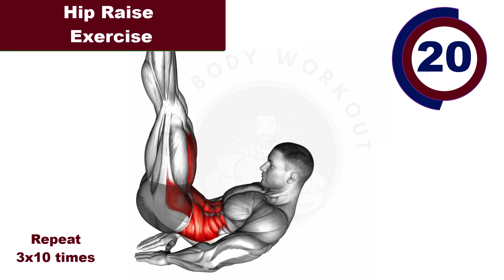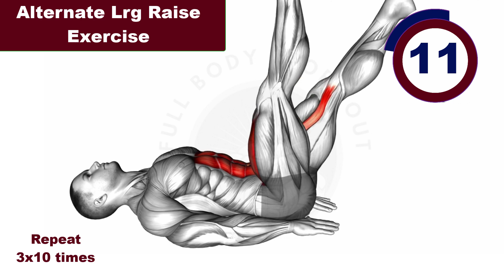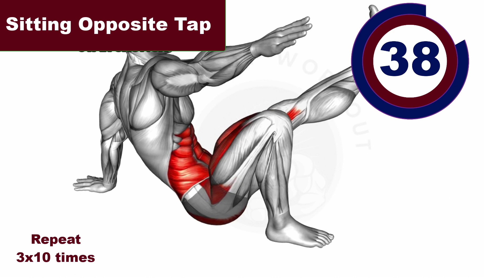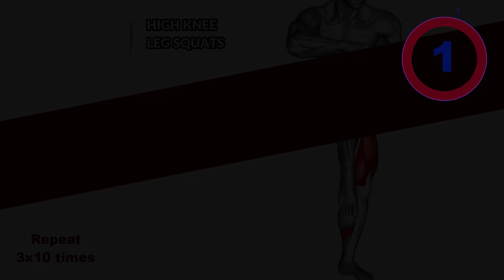Kegel Exercises for Men - Pelvic Floor Strengthening Guide |Part FOUR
Welcome to a transformative journey toward enhanced pelvic health and overall well-being with our video on "Kegel Exercises." Often overlooked, Kegel exercises are a powerful tool for both men and women to strengthen the pelvic floor muscles, promoting better bladder control, increased sexual satisfaction, and improved overall health. In this comprehensive guide, we will delve into the anatomy, benefits, and proper techniques of Kegel exercises, empowering you to incorporate this simple yet impactful routine into your daily life.

Kegel exercises: A man's power tool for better health and performance
Kegel exercises are a type of pelvic floor muscle exercise that can be beneficial for men of all ages. The pelvic floor muscles are a group of muscles that support the bladder, bowel, and rectum. They also play a role in sexual function.
Kegel exercises can help to strengthen the pelvic floor muscles, which can lead to a number of benefits, including:
-Improved bladder control
-Reduced risk of erectile dysfunction
-increased ejaculatory control
Kegel exercises are easy to do and can be done anywhere.

Understanding the Anatomy:

The pelvic floor muscles are a vital group of muscles that support the pelvic organs, including the bladder, rectum, and reproductive organs. Over time, factors such as childbirth, aging, and obesity can weaken these muscles, leading to issues like urinary incontinence, pelvic organ prolapse, and diminished sexual function. Kegel exercises specifically target and strengthen the pelvic floor, promoting optimal functioning of these crucial muscles.

Benefits of Kegel Exercises:

Improved Bladder Control:
Strengthening the pelvic floor muscles helps prevent and alleviate urinary incontinence issues, promoting better control over bladder function. This is particularly beneficial for individuals dealing with stress incontinence, urge incontinence, or postpartum bladder issues.

Enhanced Sexual Satisfaction:
For both men and women, a strong pelvic floor contributes to heightened sexual satisfaction. Women may experience increased vaginal tone, leading to improved sensations, while men may benefit from enhanced erectile function and control over ejaculation.

Support During Pregnancy and Postpartum:
Pregnant individuals can benefit from Kegel exercises to maintain pelvic floor strength, aiding in the prevention of issues like pelvic organ prolapse and incontinence. Additionally, postpartum women can use Kegels to regain pelvic muscle tone and address any challenges resulting from childbirth.

Reduced Pelvic Organ Prolapse Risk:
Strengthening the pelvic floor muscles can reduce the risk of pelvic organ prolapse, a condition where organs like the uterus, bladder, or rectum descend into the vaginal space.

Proper Techniques for Kegel Exercises:

Locating the Pelvic Floor Muscles:
For women, identify your pelvic floor muscles by imagining you are trying to stop the flow of urine midstream. For men, visualize preventing the release of gas. The muscles engaged in these actions are your pelvic floor muscles.

Performing Kegel Exercises:
Once you've located the pelvic floor muscles, practice contracting and lifting them without engaging surrounding muscles. Hold the contraction for a few seconds before releasing. Perform sets of repetitions throughout the day, gradually increasing the duration of contractions as your muscles strengthen.

Incorporating Variations:
Experiment with different variations of Kegel exercises, such as quick contractions, slow contractions, and progressive holds. This variety ensures a comprehensive workout for the pelvic floor muscles.